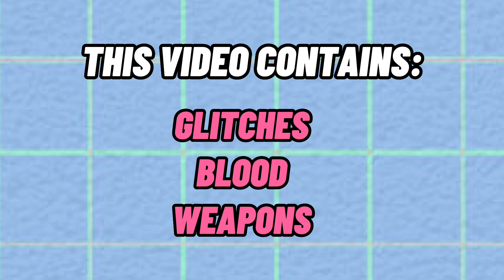AMANDA THE DOCTOR 💉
Today's video features "Doctor" Amanda from AMANDA THE ADVENTURER  😱😱